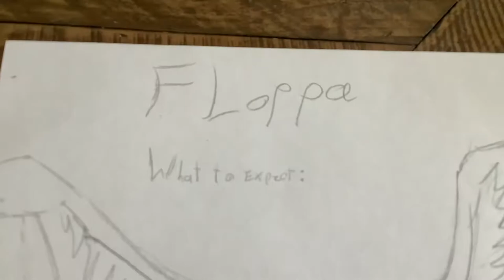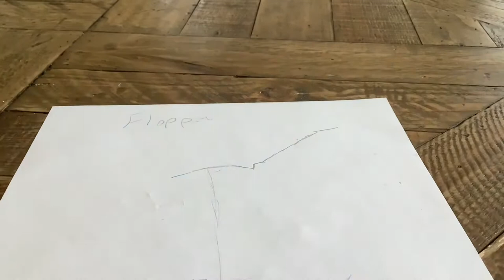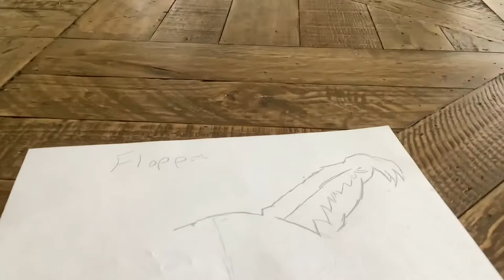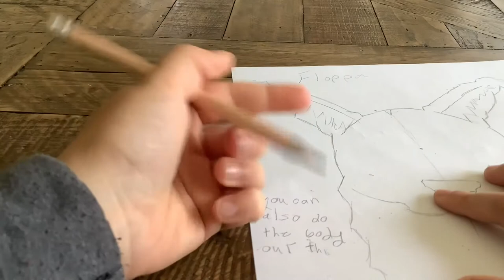How to draw a drip FLOPPA | One Year Later